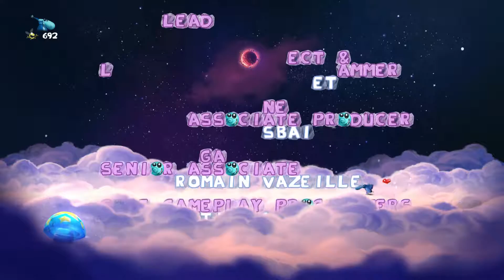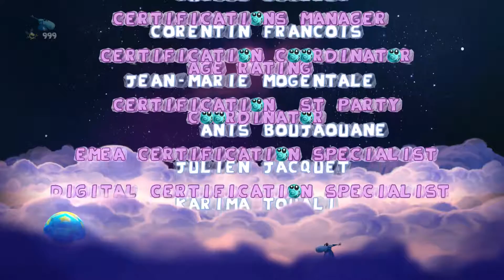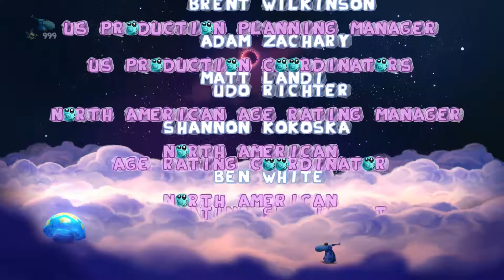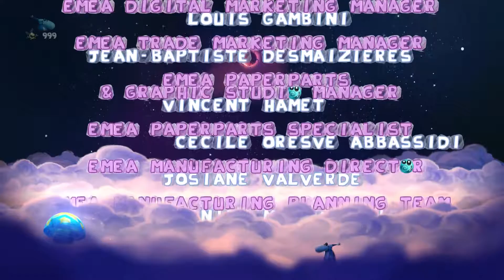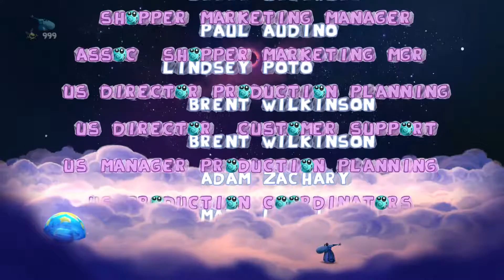Rayman Legends Diamond Cup Playthrough World 5: Olympus Maximus / Ending / Credits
0:21 Shields Up... and Down
5:39 The Dark Creatures Rise
10:15 Rescue Olympia, Up, Up and Get Away!
12:04 The Amazing Maze
16:22 The Great Lava Pursuit
23:06 Rescue Sibylla, Up, Up and Escape!
24:49 Swarmed and Dangerous
29:23 Hell Breaks Loose
34:08 A Cloud of Darkness!
56:48 Dragon Slayer
59:14 Shields Up... and Down - Invaded
1:00:34 The Dark Creatures Rise - Invaded
1:01:40 The Amazing Maze - Invaded
1:02:51 The Great Lava Pursuit - Invaded
1:03:57 Swarmed and Dangerous - Invaded
1:05:04 Hell Breaks Loose - Invaded